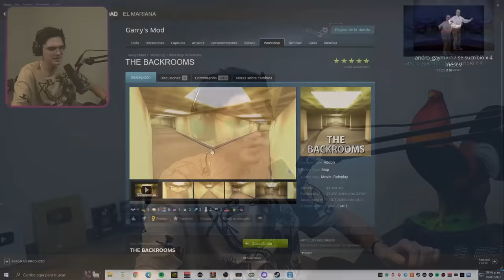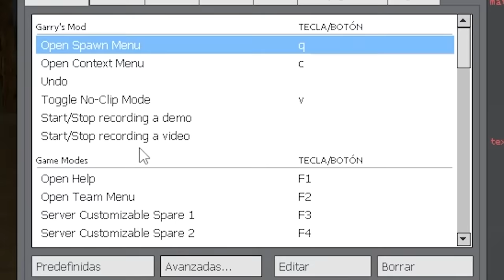SELENE DELGADO ES MI PEOR PESADILLA 😰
Bueno gente, el día de hoy les traigo un vídeo en el que me aventuro al GARRY'S MOD junto con @aldo_geo en el cual SELENE DELGADO nos perseguirá para liberarnos de nuestra prisión corporia, recuerda que si te gusta el vídeo puedes dejar tu like y suscribirte para que no te pierdas de mas vídeos como este.

►  Canción de la outro || MANDEN P0RNØ Guadanois Remix